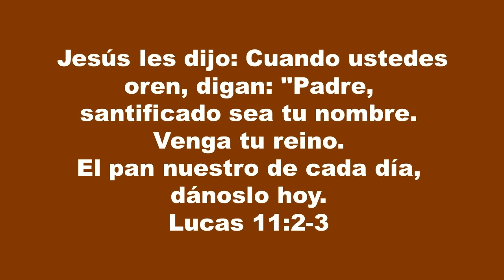Gotas de Fe y Esperanza, Día Libre, 23 de septiembre de 2015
Un día libre siempre es bienvenido. Un día de descanso para organizar la casa o simplemente cambiar de aires, y desviar la atención de la rutina del trabajo a otras dimensiones de la vida. Pero aún en el día de descanso necesitamos comer y tomar agua, o sea, satisfacer las necesidades básicas. Y a su vez, existen trabajos que no pueden parar, es decir, alguien trabajará para que tú puedas descansar.